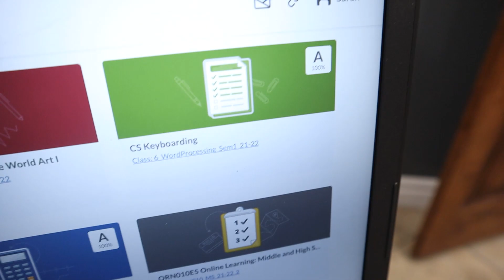Searching For Lost Kitten!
Mim has been looking all over the house for the kitten (Blue) that didn't make it. We took him last night to bury him and she is lost without him!